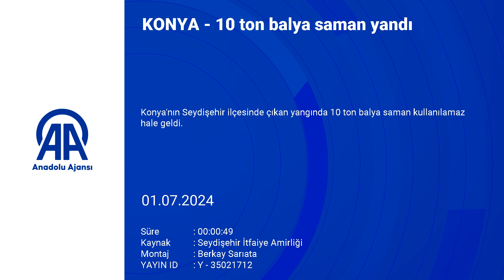Konya'da 10 ton balya saman yandı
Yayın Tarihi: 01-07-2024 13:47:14